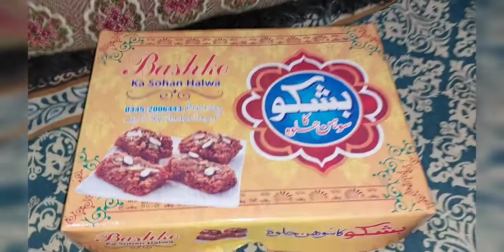Simple yammi brugger tessty sonhlwa